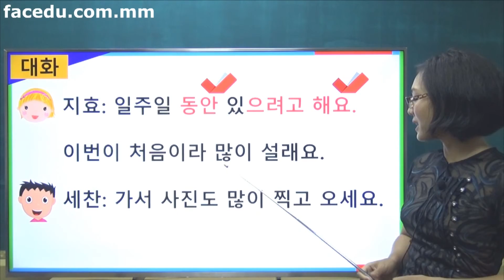Korean Speaking Basic 2 17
ခရီးသြားဖို ့ အစီအစဥ္ေတြ ဘယ္လိုေရးဆြဲၾကမလဲ ?
ိကုိရီယားလို ေလ့လာၾကည့္ၾကရေအာင္ေနာ္...

FACEDU ရဲ့ ကိုရီးယားဘာသာအေျခခံစကားေျပာသင္ခန္းစာ မွာေတာ့ Basic အတြက္ Video အပိုင္း (80) / Intermediate အတြက္ အပိုင္း (80) ပါ၀င္မွာျဖစ္ျပီး Speaking Korean အတြက္ ေငြသြင္းရံုနဲ ့ Video ေပါင္း (160) ကိုေလ့လာလို ့ရမွာ ျဖစ္ျပီး စကားေျပာရာမွာ "ကိုရီးယားသဒၵါ" ေတြကို ဘယ္လိုမ်ိဳးထည့္သြင္း အသံုးျပဳနိုင္လဲ ဆိုတာကို သင္ၾကားေပးထားတာျဖစ္ပါတယ္

သင္ခန္းစာအျပည့္အစံုေလ့လာလိုသူမ်ားအေနျဖင့္ မွာ register လုပ္ျပီး တစ္လကို ေငြ (5000) က်ပ္နဲ ့ သင္ခန္းစာအကုန္လံုးကို ေလ့လာလို ့ရေနပါျပီ.

အေသးစိတ္သိရွိလိုပါက - 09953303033 & 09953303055 တို ့ကို အခ်ိန္မေရြးဆက္သြယ္စံုစမ္းေမးျမန္းနိုင္ပါတယ္ရွင့္။